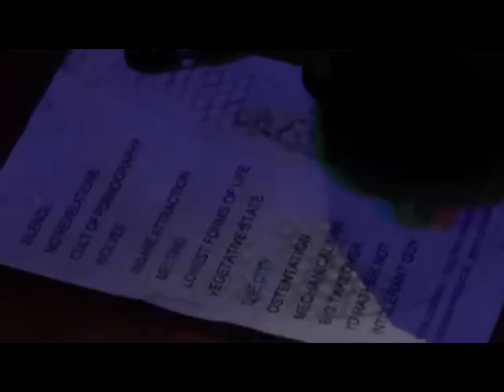Lexicon Devils-Insane Attraction+4@Casa Occupata Gorizia-Milano 05-12-2015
Hardcore/punk vecchia maniera da Roma.